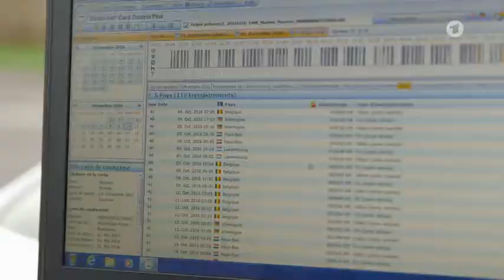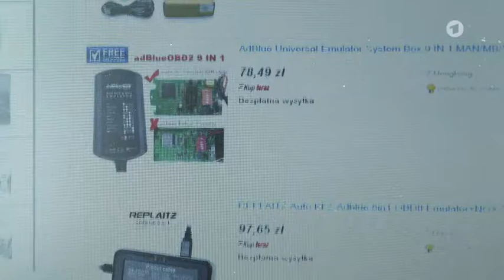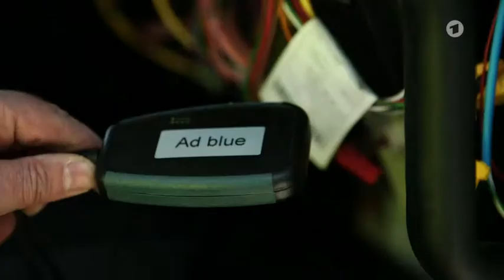Betrug mit dem Lkw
⬧Laut des Berufsverbandes Camion Pro manipulieren besonders Spediteure aus Osteuropa ihre LkW so, dass die Zusatzgeräte zur Abgasreduktion abgeschaltet werden. Damit können sie Geld sparen. Nach einer Studie des Instituts für Umweltphysik an der Uni Heidelberg beträgt der illegale Stickoxidausstoß dieser Lkw allein in Deutschland zwischen 20.000 und 40.000 Tonnen pro Jahr - ein Skandal. Die Forderung:  Es muss engmaschig kontrolliert werden.